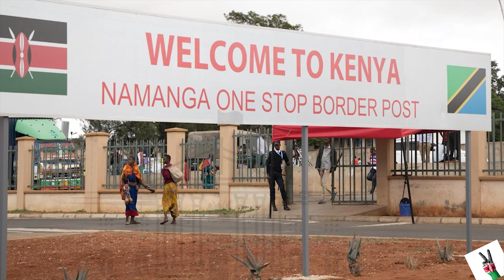Amani Kenya, Peace in Kenya. Let youth observe peace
All the youth should avoid being used by politicians in the Country.